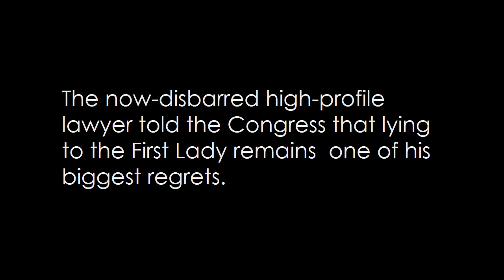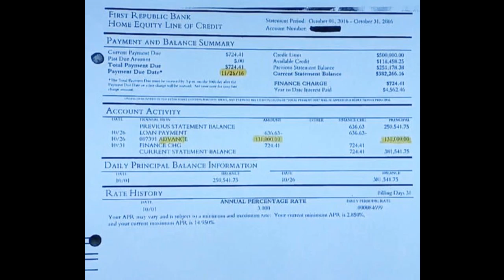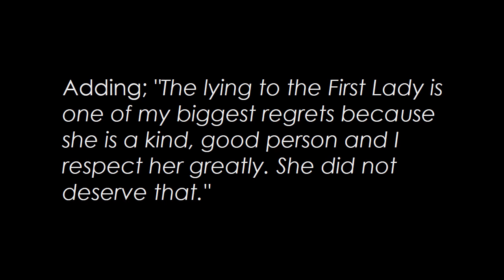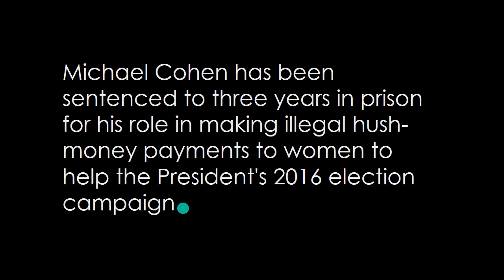Cohen: Trump made me LIE to Melania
Ex Donald Trump fixer, Michael Cohen, has made startling revelations how he deceived Melania Trump over a hush money payment to an adult film star.

The now-disbarred high profile lawyer told the Congress that lying to the First Lady remains  one of his biggest regrets.

Branding the US President a con man, Cohen said had been ordered by then-candidate Trump to transfer $131,000 to blue movies actress Stormy Daniels in exchange for her silence.

He then proceeded to show lawmakers a wire transfer showing a $131,000 payment leaving his bank account.

"He asked me to pay off an adult film star, with whom he had an affair and to lie about it to his wife - which I did." Cohen said.

Adding; "The lying to the First Lady is one of my biggest regrets because she is a kind, good person and I respect her greatly. She did not deserve that."

Mr Trump has accused his former lawyer of lying in order to secure a lesser prison sentence and insists he never had an affair with Stormy.

Michael Cohen was sentenced to three years in prison for his role in making illegal hush-money payments to women to help the President's 2016 election campaign.